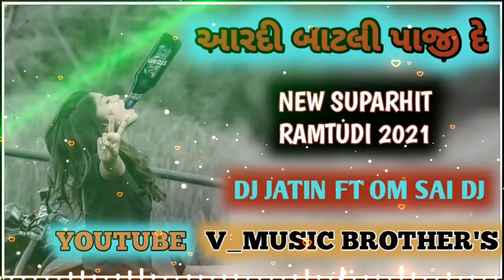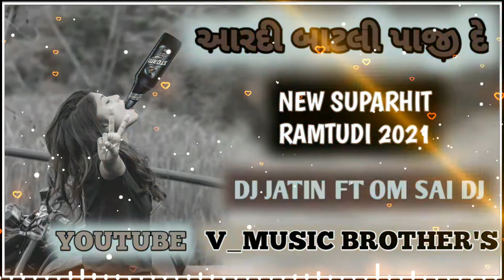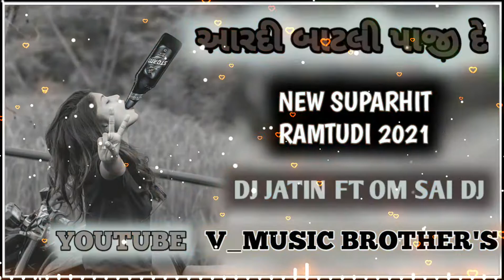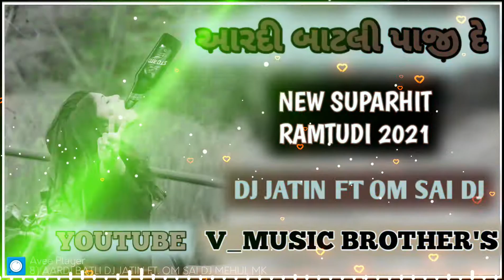ARDI BATLI PAJI DE || NEW SUPARHIT RAMTUDI 2021|| DJ JATIN FT OM SAI DJ || V_ MUSIC BROTHER'S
DJ JATI FT OM SAI DJ